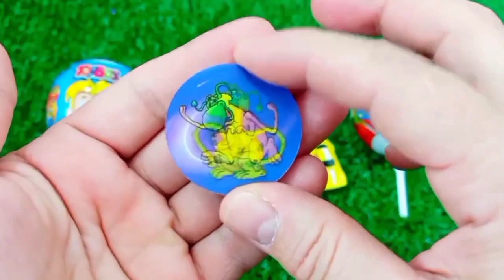ASMR RAINBOW 막대사탕과 과자! 맛있는 무지개 막대사탕ASMR Mukbang 두찜 신메뉴 스팸부대찜닭 먹방 떡볶이 튀김 치즈볼 | HIU